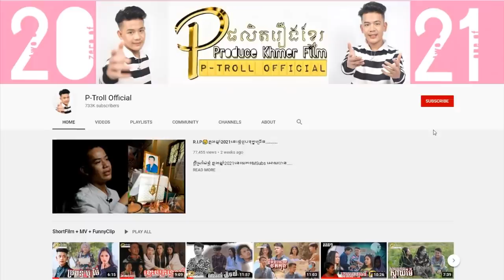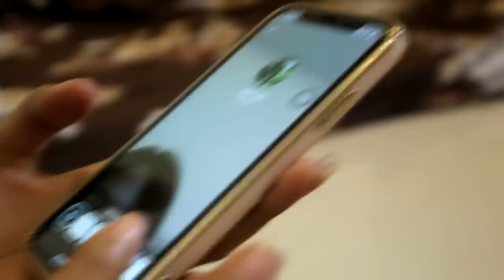ញាំធូរេនជាមួយកូកា អូនសាភ័យ😂🤣 | Eat durain with coca prank